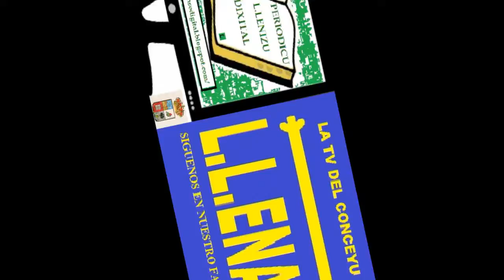L.L. TV Manifestacion de los funcionarios en contra de los recortes